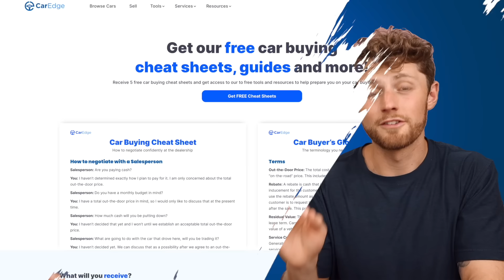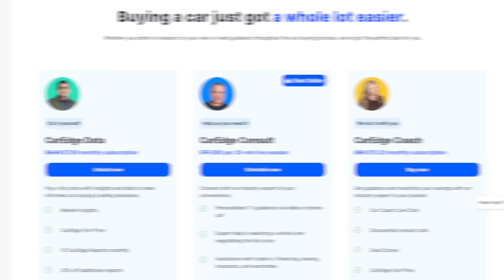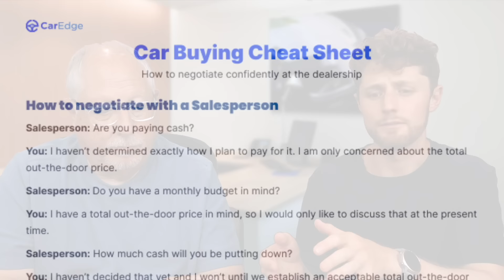NEVER Answer These Questions When Buying a Car | Former Dealer Shares Car Buying Tips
Everything you need to know about the Out-the-door Price

Ray and Zach explain why certain car dealer questions should not be answered in the way you may think. Be prepared when buying a car by understanding exactly how to respond to certain questions to ensure you're leveling the playing field.